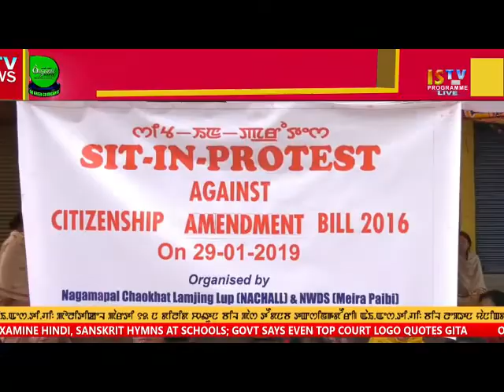TANGKHUL NEWS 29th JANUARY 2019